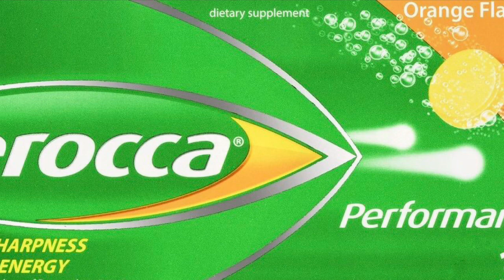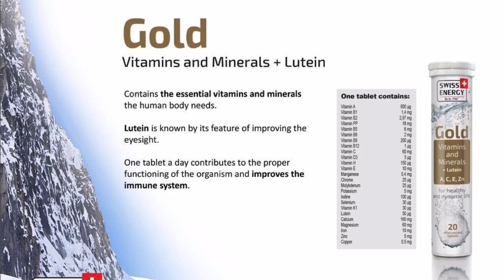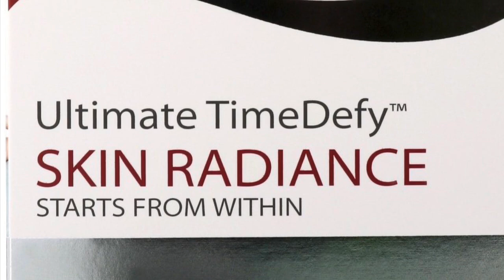The Best Supplements For Clear And Brighter Skin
Berocca:- switzerland product
                  Energy production
                  Skin whitening & Glow
                  Vitamin B & C

Swiss Energy Gold Vitamins & Minerals:-
                  Energy
                  Nutrition
                  Vitamin B1/B6/B2
                  Vitamin C
                  Biotin

Perfectil Platinum :-Skin radiance
                                   Vitamin C
                                   Collagen
                                   Vitamin B2 & Biotin
                                   Zinc (hair & nails)
                                   Skin whitening and Glowing